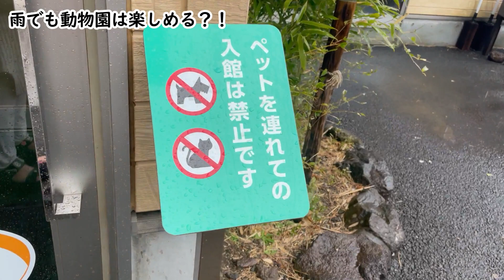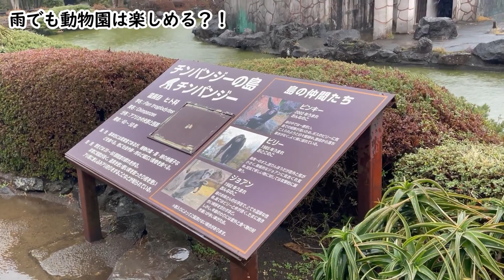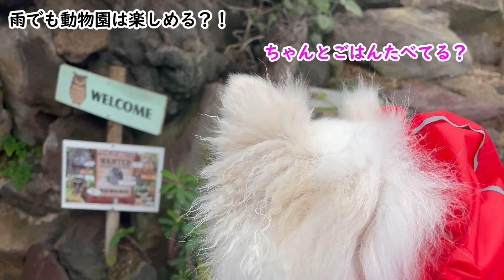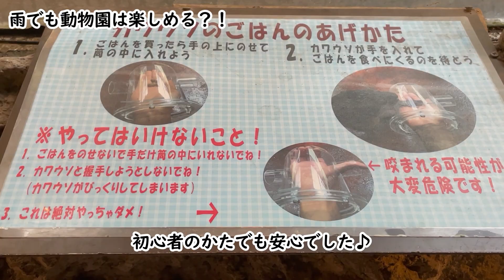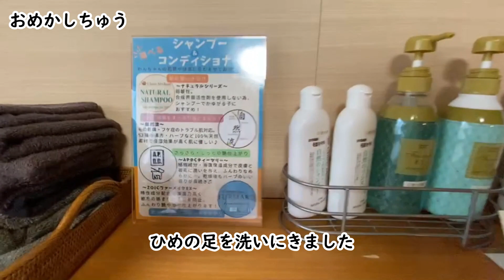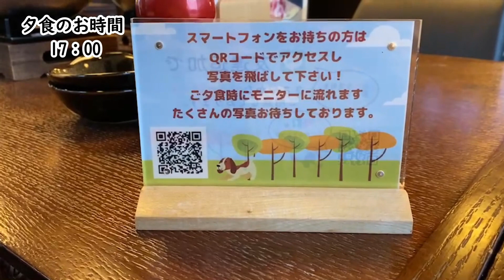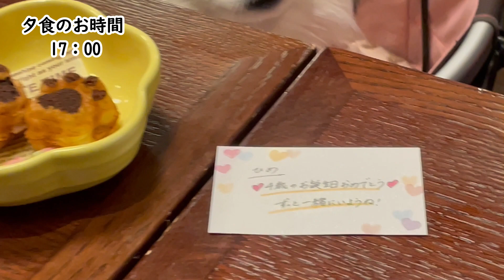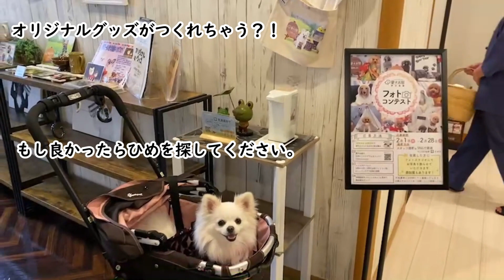【祝✨４歳💐】〜４歳のお誕生日おめでとう🎂💕〜 | お誕生日旅行にいってきました🚗 | 伊豆シャボテン動物公園 | 愛犬お宿🐶🤍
ぽめちわnoひめへようこそ！
数多くの動画の中から見つけてくださり、

２０２３年２月１９日(土)
生憎の台風並みのお天気でしたが、
無事に4歳のお誕生日を迎える事ができました🤍

ひめの、お誕生日当日に
毎年恒例✨ひめの大好きな伊豆へ、
お誕生日旅行へ行ってきました❤️

２回に分けてUPしていく予定です🌸

4歳になった愛犬 ひめ🐶🎀 共々、
これからもどうぞ宜しくお願いいたします♪♪

ぽめちわnoひめでは、毎週おでかけ動画や日常生活やルーティンや食生活をUPいたします。

見てくださる方のふだんを少しでも明るく、
Enjoyな生活が送れるようにと思っておりますので、

今回はポメチワのひめが伊豆シャボテン公園と愛犬のお宿ついてですが、いかがでしょうか？
伊豆シャボテン公園はドックランがなかったのですが、雨が降っていなければ散歩が楽しめました。
愛犬お宿では愛犬メインでおねえさんも優しくて、ご飯もおいしく素敵な場所でした。

(▲₌･ᴥ･₌▲ 自己紹介 ▲₌･ᴥ･₌▲)

▶◀ 名前：ひめ
▶◀ 愛称：ひめちゃん
▶◀ 性別：女の子・♀
▶◀ 生年月日：2019年2月19日
▶◀ 犬種：ポメラニアン＋チワワ MIX犬
▶◀ 毛色：クリーム＆白

୨୧┈┈┈┈┈┈┈┈┈┈┈┈┈┈┈┈┈┈ ୨୧